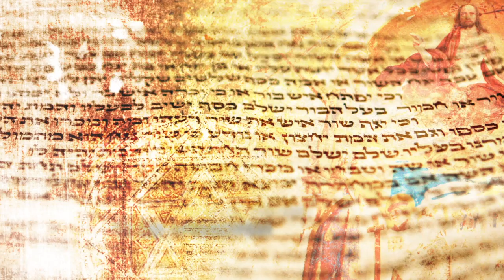One Day Prophecy Event - Oct. 8, 2011 - Peoria, IL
2012: The End of the World?

Does an ancient calendar predict future events?
Does the Bible hold the key to the Apocalypse?
Why do wars, terrorism, and other tragedies keep happening?
Does God care about human suffering?

Bible Prophecies will unlock as Dr. Clarence Small presents answers.

One day only.

Doors open at 8:30 am.

Free meals and child care for registered guests.

To register, hear the radio spot, or see the trailer, visit OneDayProphecy.com. Facebook, tweet, or phone your friends. Invite them to look at the website and attend this event. Visit OneDayProphecy.com for details.